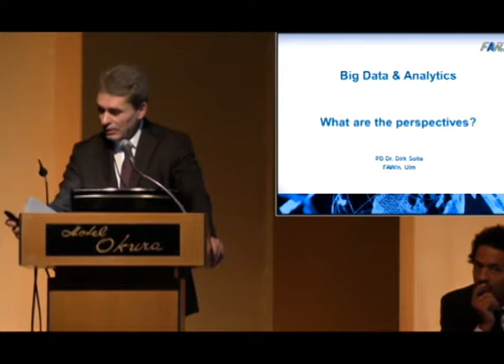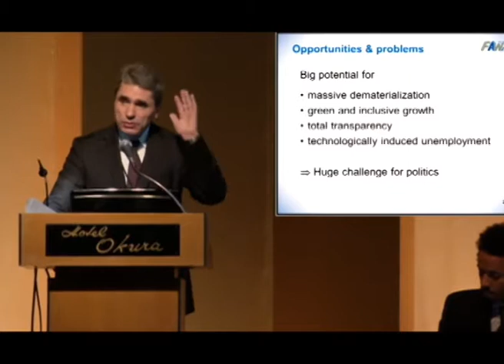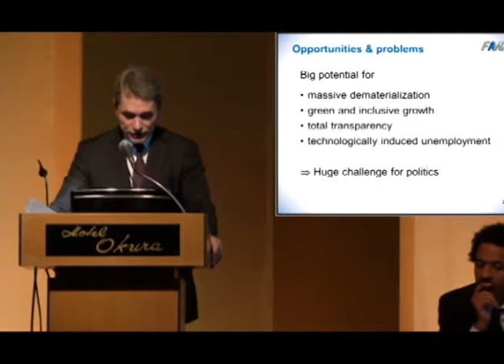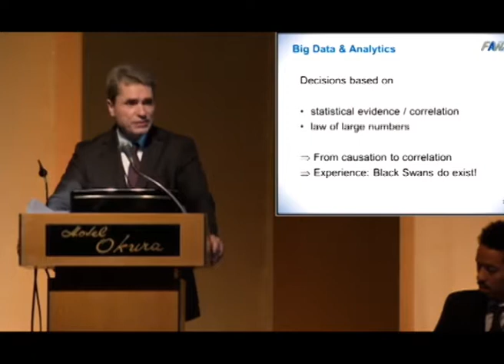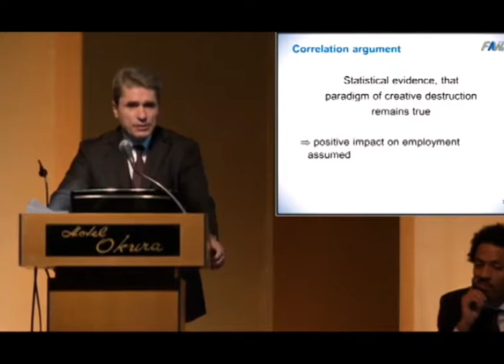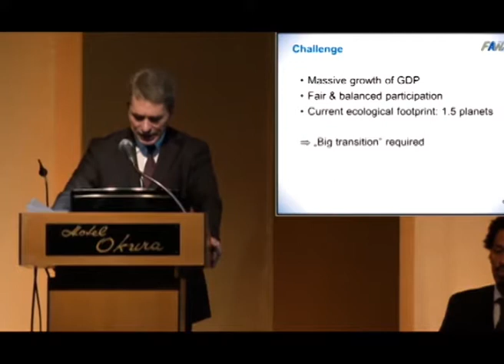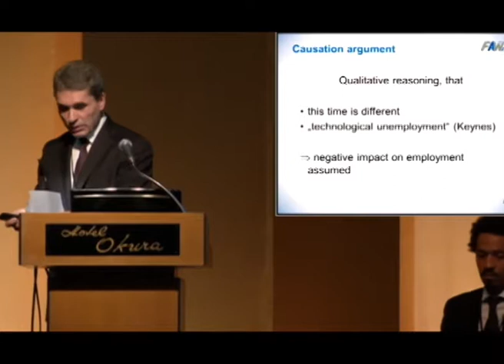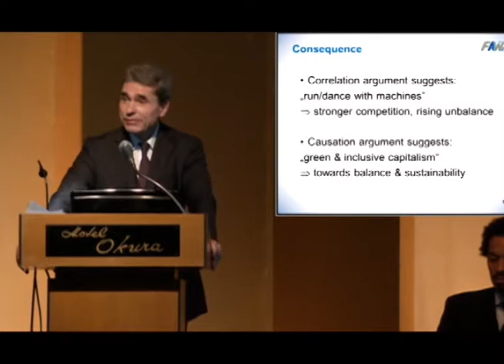Auswirkungen von "Big Data & Analytics" auf Beschäftigung und Teilhabefairness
Dr. Dirk Solte auf dem OECD-Global Forum on the Knowledge Economy in Tokyo über die Auswirkungen von "Big Data & Analytics" auf Beschäftigung und Teilhabefairness.